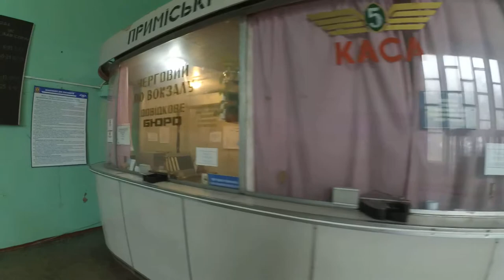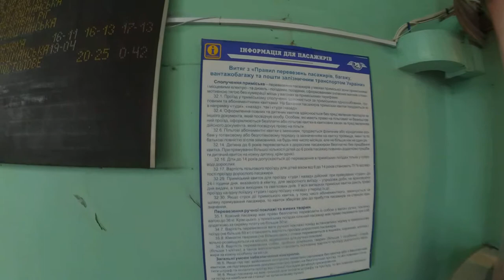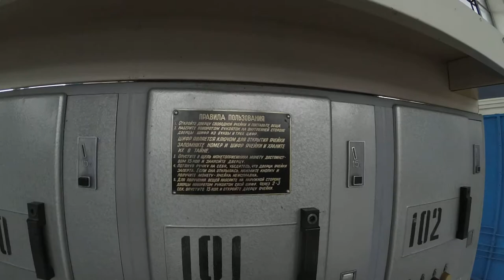Днепропетровск Южный Вокзал Украинский Гиперлуп Хайперлуп 2019 Hyperloop Ukraine